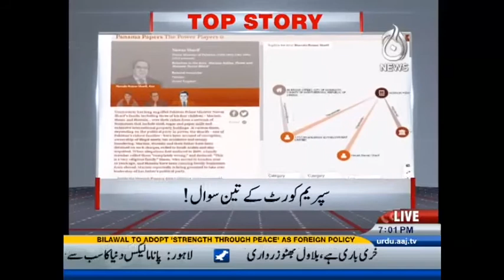Pakistan At 7 - 06 December 2016 | Aaj News